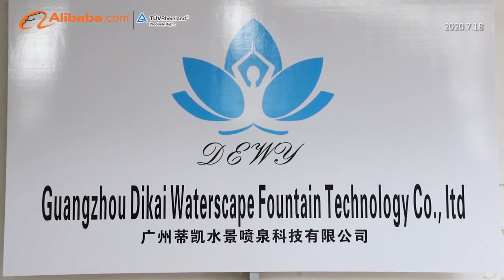All you need to know about Dewy music Fountain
Dewy Fountain means Do the excellent fountain show wherever you are.
Dewy have 20 years professional fountain production experience.Design, production and sales together.We are  Keep Lower cost and make a good quantity product is our company always insist market strategy.
Looking for more beautiful music fountain show make by Dewy.